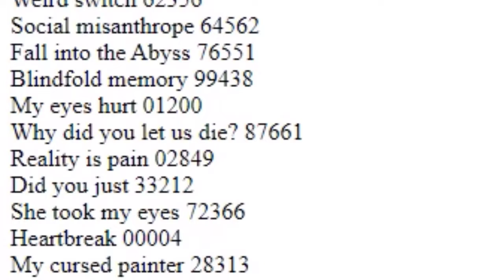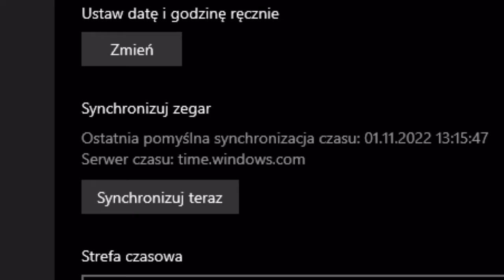LUSTRA I COFANIE SIĘ W CZASIE ⏱ (imscared)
ja lubie pociongi :-DD